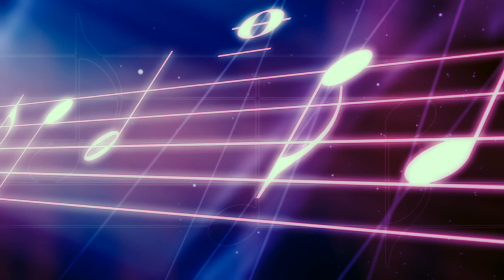2022 East Middle School Choir 6th Grade Winter Concert